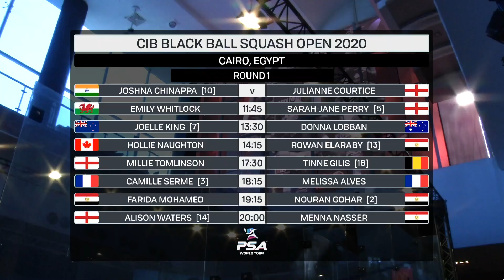Squash: CIB Black Ball Open 2020 - Women's Rd1 Roundup [Pt.3]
Rewatch the best action from the 1st round, afternoon session of the second day at the CIB Black Ball Open 2020!

[10] Joshna Chinappa (IND) v Julianne Courtice (ENG)
Emily Whitlock (WAL) v [5] Sarah-Jane Perry (ENG)
[7] Joelle King (NZL) v Donna Lobban (AUS)
Hollie Naughton (CAN) v [13] Rowan Elaraby (EGY)